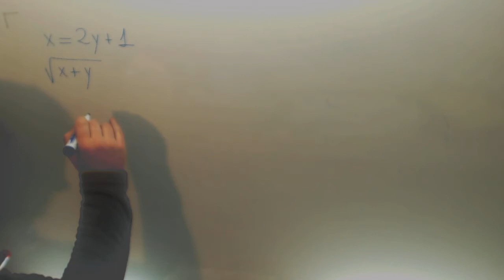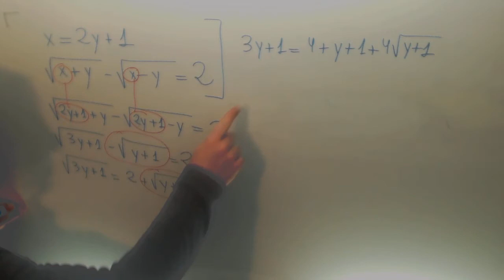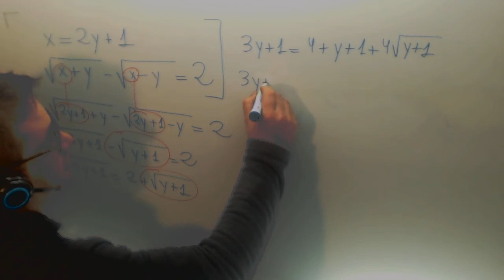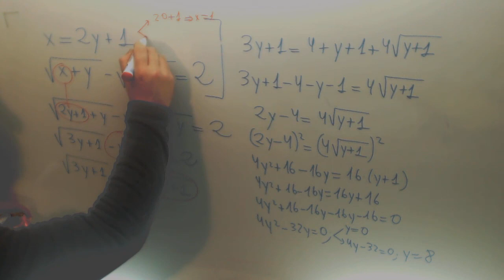Sistema de ecuaciones no lineal con raices Matematicas 1º Bachillerato Academia Usero Estepona